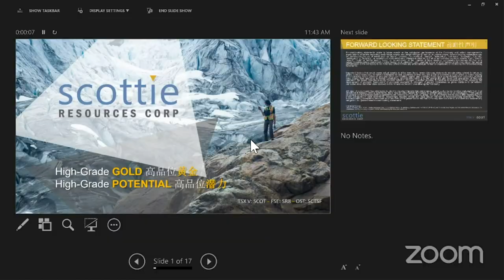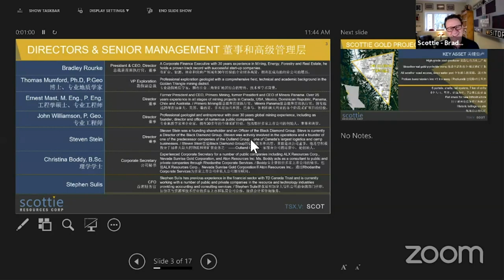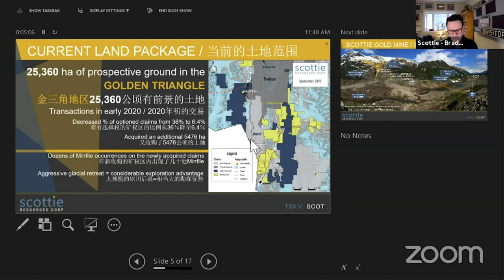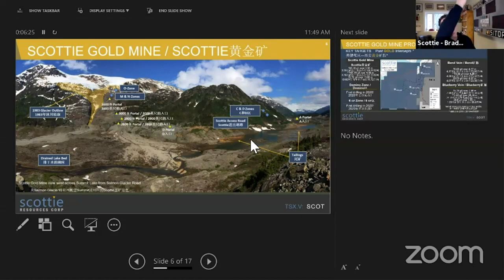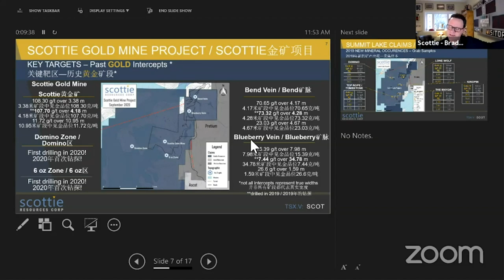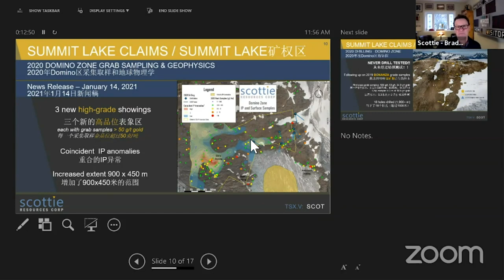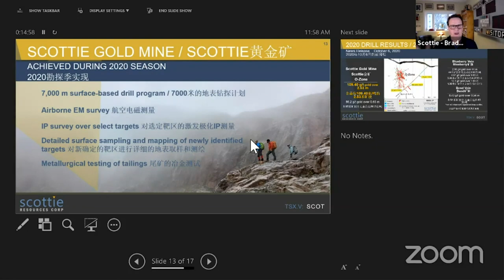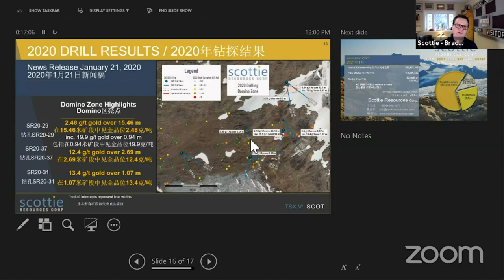Advanced Exploration In BC's Golden Triangle: Scottie Resources Corp. (TSXV: SCOT)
Scottie Resources Corp. is an exploration stage company engaged in the acquisition, exploration and evaluation of gold and silver properties. Scottie owns a 100% interest in the past producing Scottie Gold Mine and has exploration rights to over 25,000 ha of uniquely prospective land located in the prolific Golden Triangle area of British Columbia, Canada.

Corporate Speaker

Bradley Rourke | President, Director and CEO

A Corporate Finance Executive with 30 years experience in Mining, Energy, and Real Estate, Mr. Rourke holds a proven track record with successful start-up companies. His leadership experience and entrepreneurial approach have given new direction and scale to the Scottie Resources efforts in the Golden Triangle.